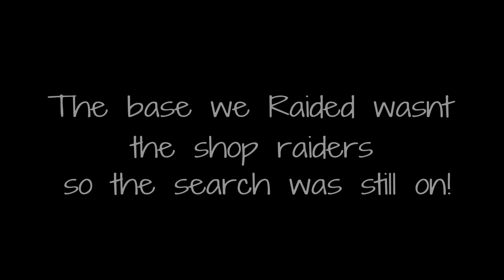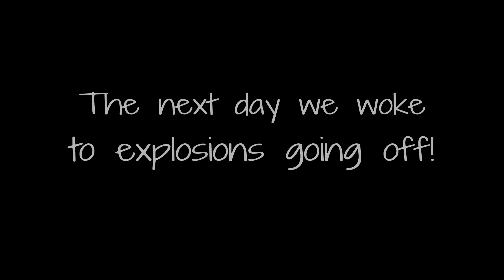We didnt except this at all! Rust console edition! Ps5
And if you wanna check out any of my homies channels here are there links I wouldn’t be able to make these videos with out them so show them some love 💯